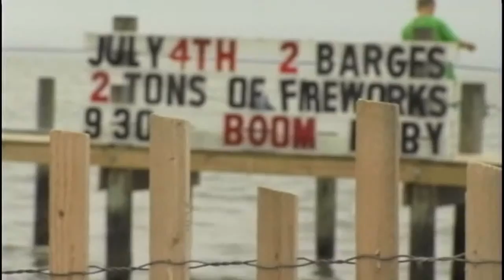Tuesday, July 2nd, Segment 2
Red, White and Boom, Dewey Beach Fireworks